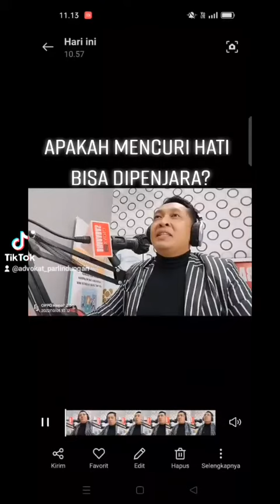Apakah "Mencuri Hati" Bisa Dipenjara? | KANTOR HUKUM PARLINDUNGAN, SH. MH. CLA & REKAN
Apakah "mencuri hati" seorang wanita bisa dipidana penjara? Simak yuk! KANTOR HUKUM PARLINDUNGAN, SH. MH. CLA & REKAN mencuri maling advokatparlindungan konsultadihukumonline konsultanhukum fypシ konsultasihukumgratis pengacaraperusahaan corporatelawyer pengadilan polisi advokatparlindungan #pengacaraparlindungan